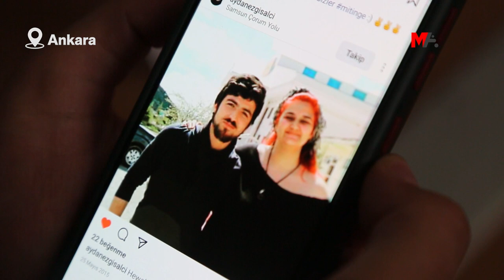AYDAN EZGİ ŞALCI'NIN HAFIZALARDA KALAN SÖZÜ: MÜCADELENİN ÖNCÜSÜ OLALIM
Suruç Katliamı’nda yaşamını yitiren Aydan Ezgi Şalcı’yı anlatan arkadaşları onun “Biz mücadelenin mutfağında olmayalım. Öncüsü olalım” sözünü hatırlattı